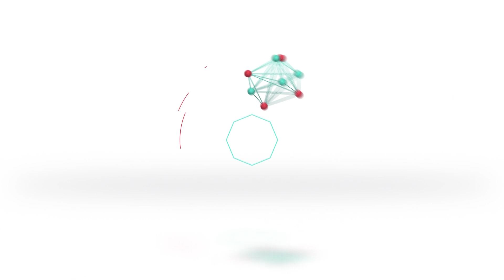El Costo y Tesh | Nuevo disco lanzamiento en 2024